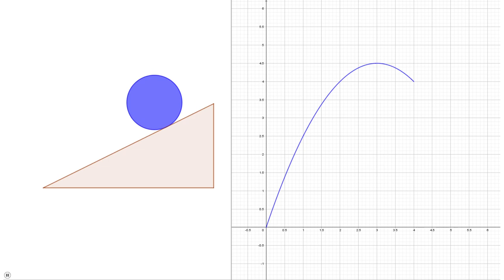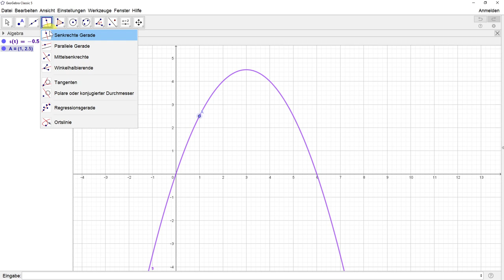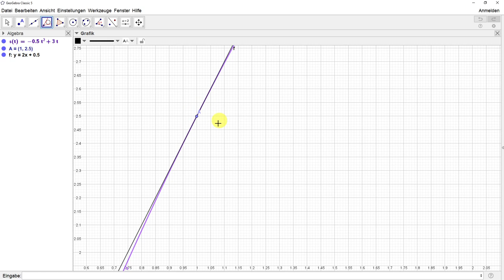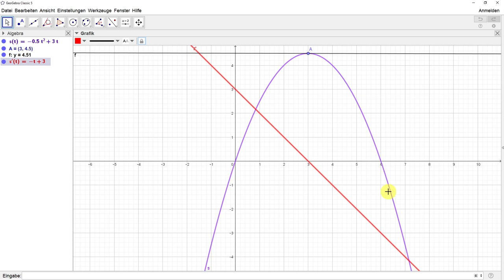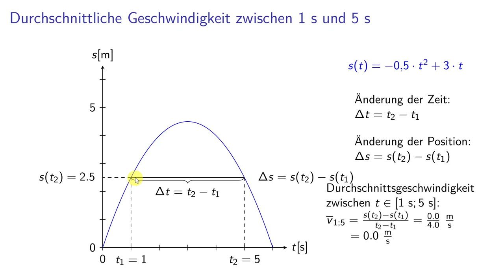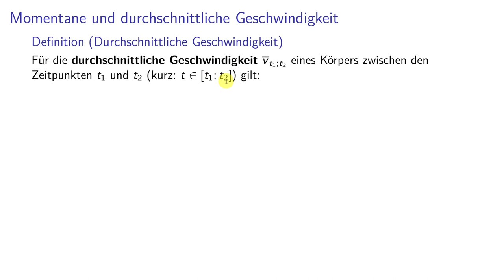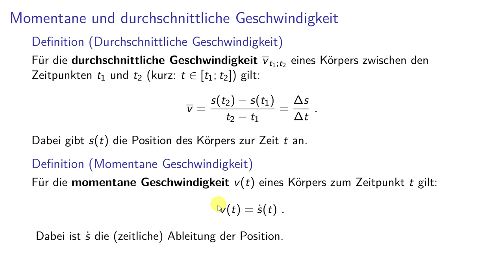Kinematik 04 - Zeit-Geschwindigkeit-Gesetz aus dem Zeit-Weg-Gesetz herleiten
0:00 Beispielsituation
1:00 Durchschnittsgeschwindigkeit [1;4]
4:40 Durchschnittsgeschwindigkeit [1;2]
7:21 Fast die momentane Geschwindigkeit
9:57 Tangente und (1.) Ableitung mittels Geogebra
14:52 Anmerkung: Durchschnittsgeschwindigkeit [1;5]
15:56 Verallgemeinerung